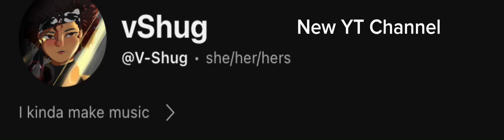New Channel — Main One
This is the channel where I’ll upload my music! Go follow if yall want